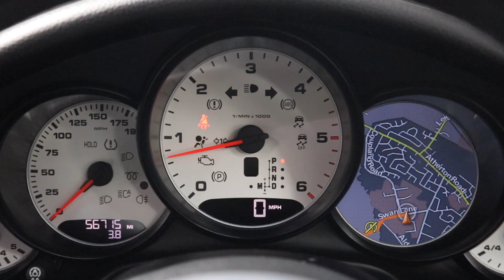Porsche Panamera P